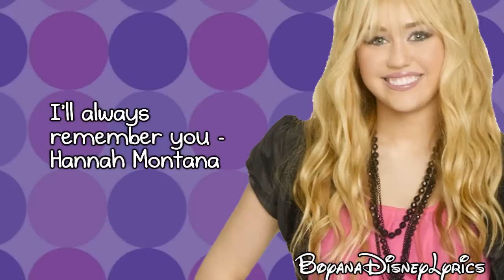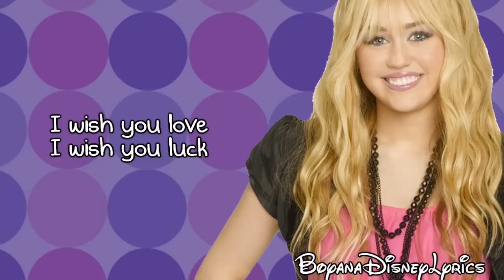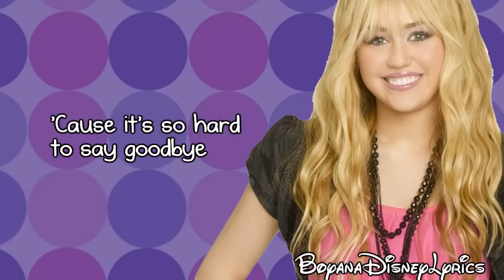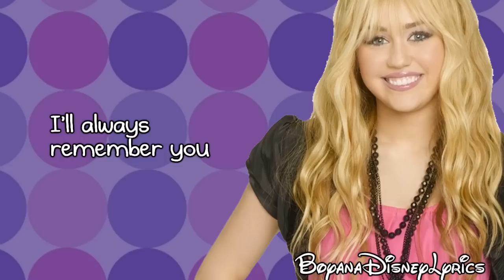Hannah Montana - I'll Always Remember You (Lyrics Video) HD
All lyrics are from the album :)

Song: I'll Always Remember You

Enjoy! :D